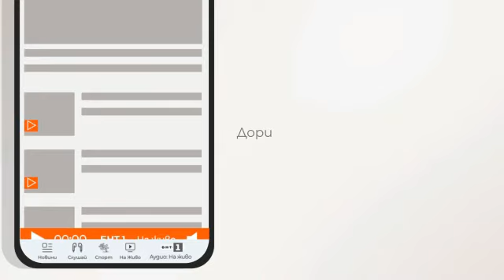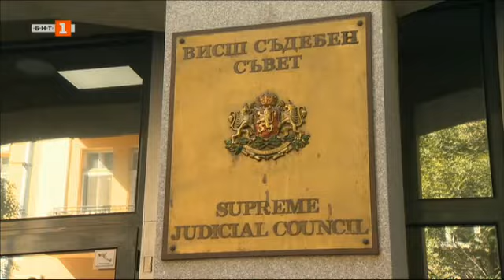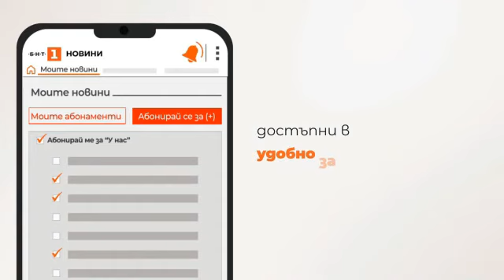По света и у нас – 02.11.2023, 7:00 часа по БНТ